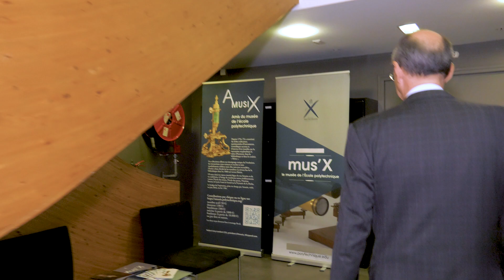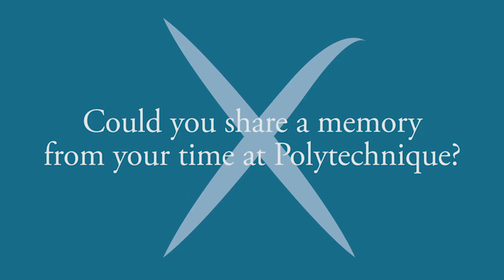Éric Labaye, new president of École Polytechnique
Éric Labaye, new president of École Polytechnique, presents his career